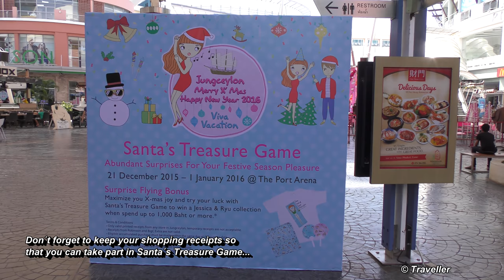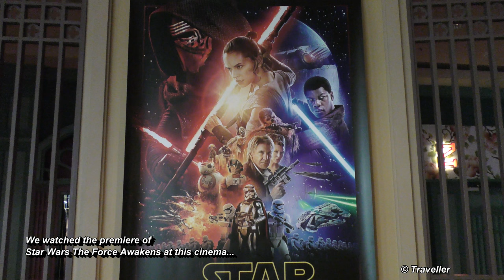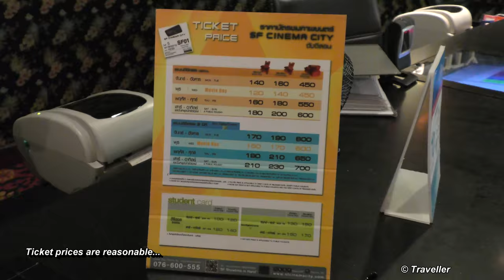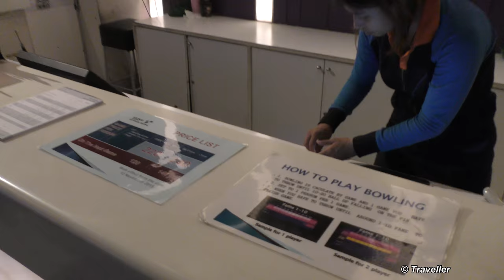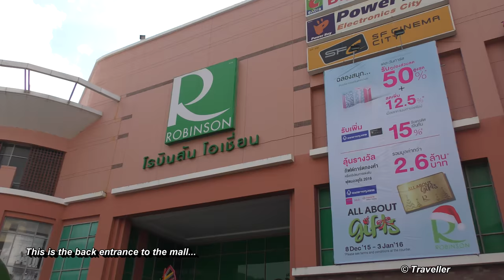PATONG BEACH - Jungceylon Shopping Mall - Mall with Indoor Bowling, Cinema and Big C Hypermarket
We are at Patong Beaches most famous shopping mall, the Jungceylon shopping Mall which also houses the SF Strike Bowl Bowling alley, the SF Cinema City and the XD 4D Movie experience. This video is a short tour of the Jungceylon Shopping Mall, Patong Beaches biggest shopping mall.
Housed on 3 floors this Patong Beach shopping Mall offers visitors a huge selection of shops and services under one roof. The types of shops and services available at this mall are categorized into the following categories IT & Electronic Appliances, Entertainment (Cinemas and Bowling etc.), Souvenir, Anchor & Magnet (sports shops etc), Health and Beauty Services, Dining (Restaurants, bars, Pubs and fast foods), Services (Banks etc.), Fashion (Men, Women and Children´s clothing fashions) and specialty shops.

This Patong Shopping Mall is open daily between 11a.m. and 10p.m.
- The Big C Extra Hypermarket daily between 10a.m. and 11p.m.
- The Robinson Department Store daily between 10a.m. and 10p.m.
- The SF Cinema City daily between 11a.m. and 11p.m.
- The SF Strike Bowl daily between 11a.m. and 11p.m.

The Jungceylon Shopping Mall writes this about itself, "Jungceylon is the name that was used for Phuket Island over 100 years ago. The island was known for its wealth from international trade and its wealth of natural beauty. Now the name “Jungceylon” is used as the name of the largest and most modern shopping center in the southern part of Thailand, covering an area of 200,000 square meters in the center of Patong Beach with parking space for 100 coaches and 2,000 cars...Jungceylon is ready to welcome visitors from every corner of the globe, offering a fantastic experience of unlimited fun shopping and leisure in style. "

This footage is filmed on Phuket Island. Our location is in the Jungceylon Shopping Mall, Patong Beaches biggest shopping Mall and possibly one of Phuket Islands biggest shopping malls.

Wiki writes about Patong Beach, "Patong (Thai: ป่าตอง; rtgs: Pa Tong) refers to the beach and town on Phuket's west coast. It is the main tourist resort on the island of Phuket, and is the center of Phuket's nightlife and shopping. The beach became popular with Western tourists, especially Europeans, in the late 1980s. Numerous hotels are located there and the area has expanded into a tourist Mecca... Patong Beach is famous for its nightlife and 3.5 kilometres (2.2 mi) beach that runs the entire length of Patong's west side. Nightlife is centered in two main areas, Bangla Road and the "Paradise Complex"..."

Wiki writes about Phuket, "Phuket (Thai: ภูเก็ต,  [pʰūː.kèt] is one of the southern provinces (changwat) of Thailand. It consists of the island of Phuket, the country's largest island, and another 32 smaller islands off its coast. It lies off the west coast of Thailand in the Andaman Sea. Phuket Island is connected by the Sarasin Bridge to Phang Nga Province to the north. The next nearest province is Krabi, to the east across Phang Nga Bay... Phuket Province has an area of 576 square kilometers (222 sq mi), somewhat less than that of Singapore, and is the second-smallest province of Thailand.